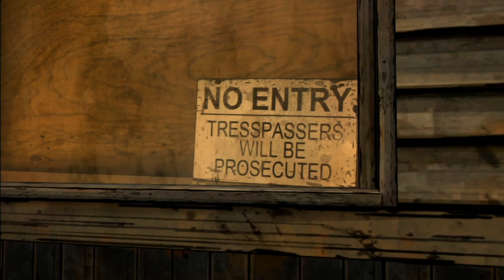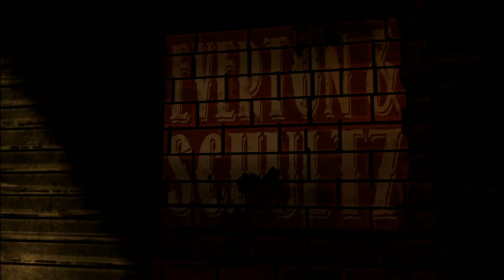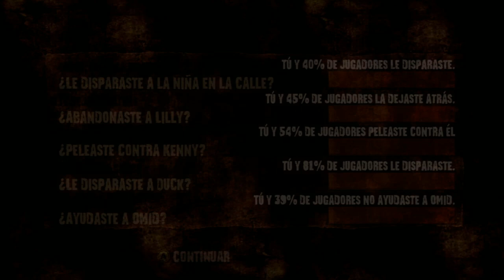The Walking Dead | Let's Play en Español | Capitulo 15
Jugamos a la versión juego del año con todos sus episodios, de The Walking Dead incluido 400 Days el último DLC, pero empecemos desde el principio :)